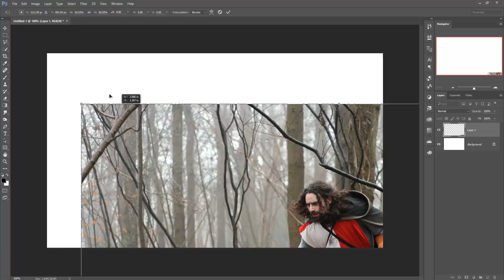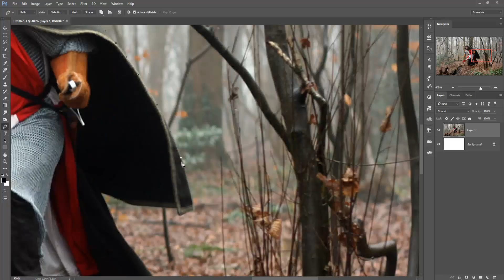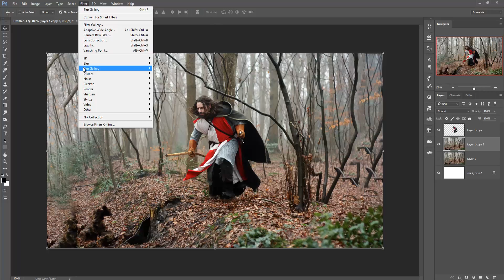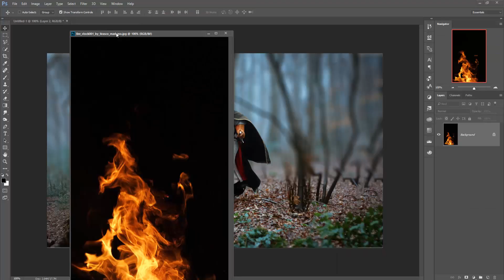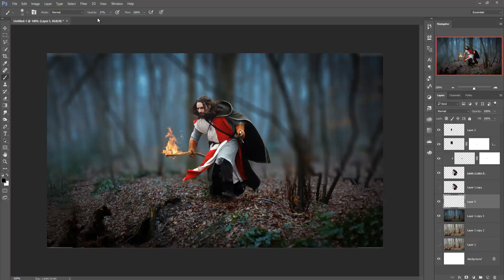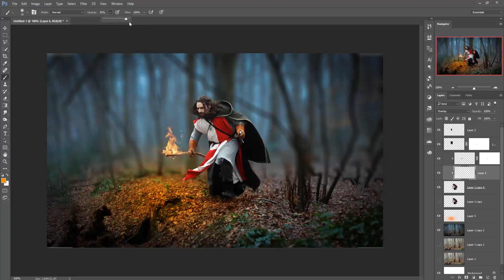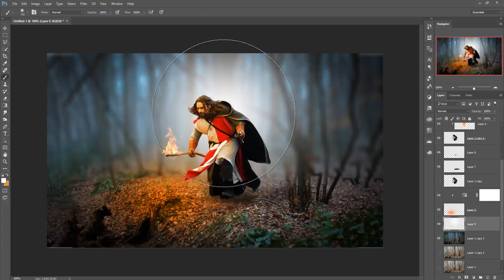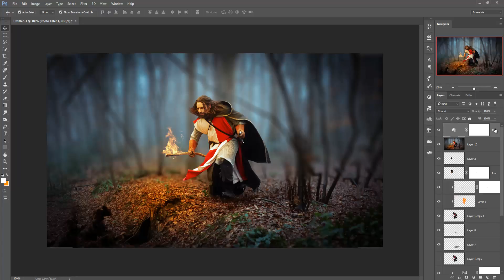Photoshop tutorial | run in dark photo manipulation fire effect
In this video tutorial you learn how to use blending modes and how to give fire effect in photoshop.